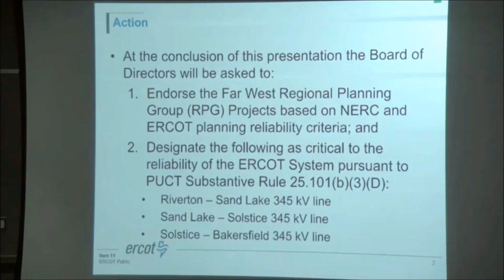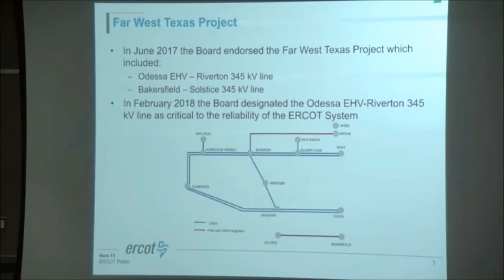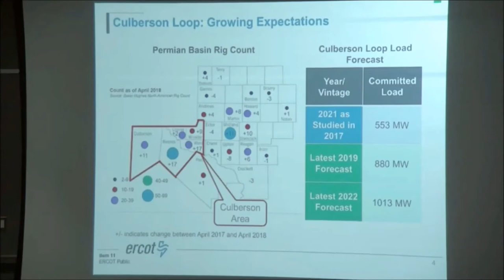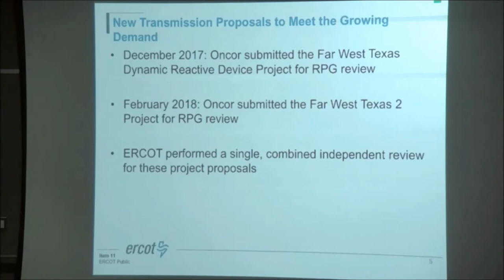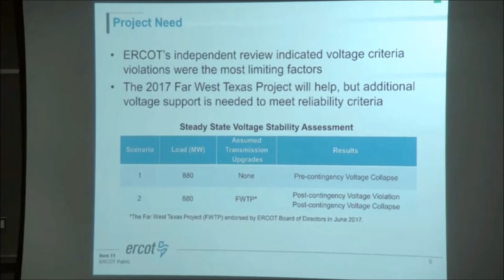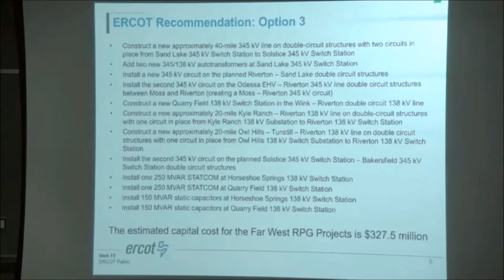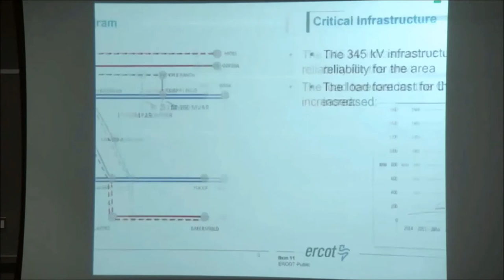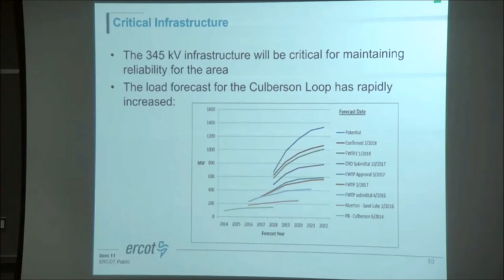ERCOT Far West Regional Planning Group Projects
The ERCOT Board of Directors endorsed the Far West Regional Planning Group (RPG) Projects today, June 12, 2018.  This video is an excerpt from today's board meeting on the projects, presented by Jeff Billo, Senior Manager, Transmission Planning, ERCOT.